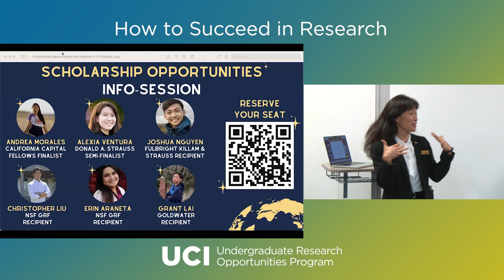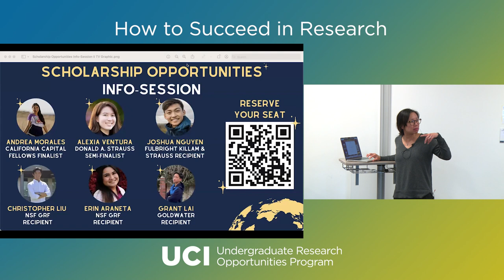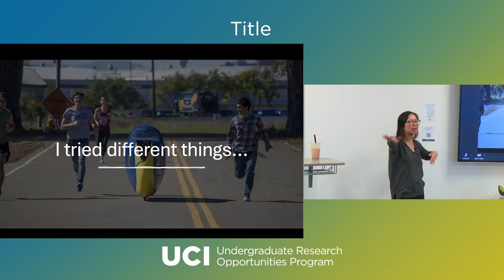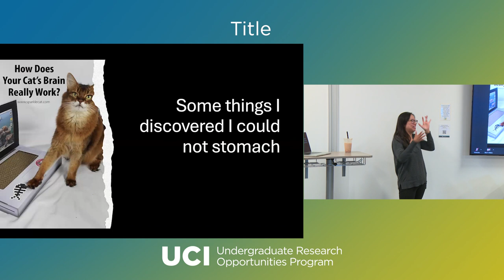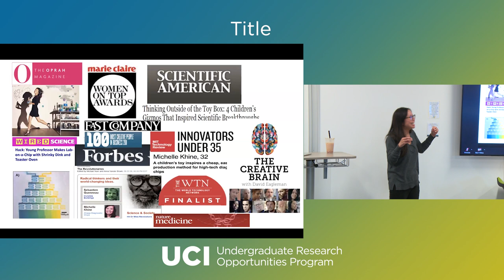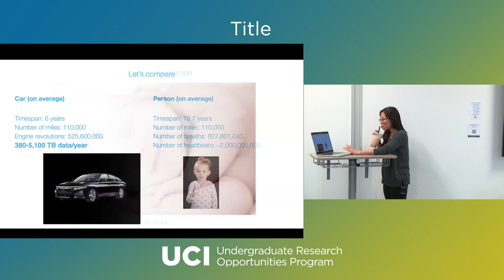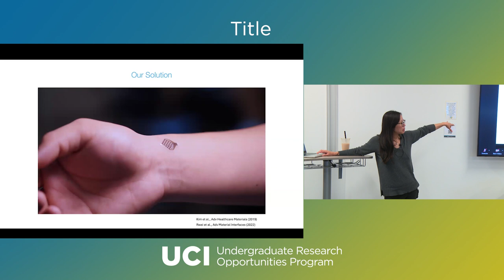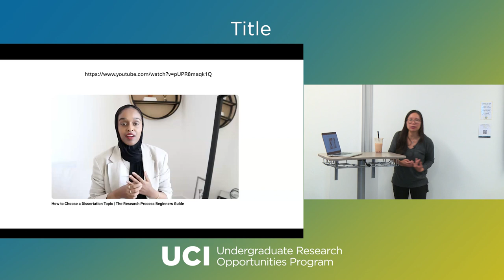How to Succeed in Research